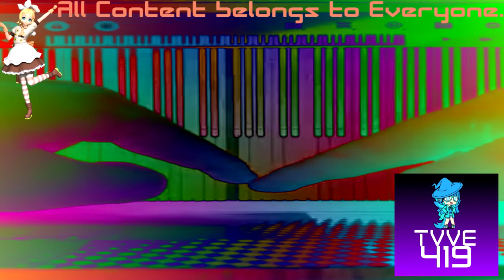(REQUESTED) HUAWEI P2-3415 SOUNDS IN PERFECT PIANO In DMA